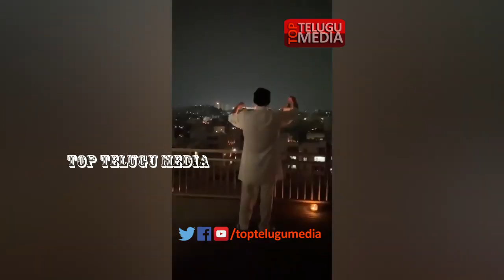Victory Venkatesh Showing Light Lamp || PM Modi Call on Light Lamps || TopTeluguMedia